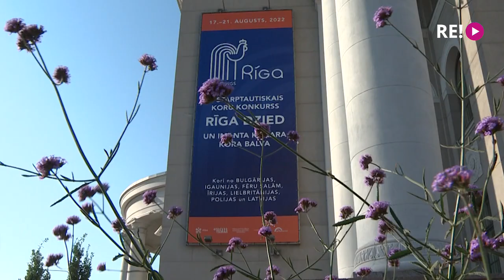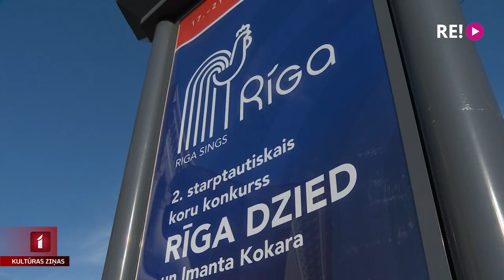Sākas 2.starptautiskais koru konkurss “Rīga dzied”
Jau otro reizi Rīgā notiek Starptautiskais korus konkurss “Rīga dzied”. Četru dienu laikā pulcējot koristus no dažādām valstīm, tostarp Igaunijas, Polijas, Lielbritānijas, Īrijas, Fēru salām, Bulgārijas … Latviju konkursā pārstāvēs pieci koru kolektīvi, kas mērosies spēkiem ar deviņiem ārvalstu koriem. Starptautiskās žūrijas vērtējums noteiks uzvarētāju un sestdien būs iespēja uzzināt, kurš koris saņems konkursa augstāko novērtējumu – “Imanta Kokara kora balvu”. Atklāšanas koncerta iespaidi  Anetes Lesītes sižetā.